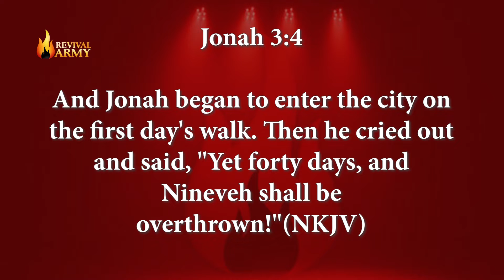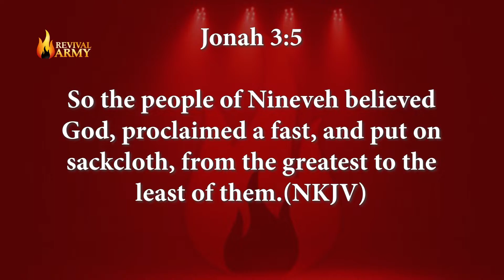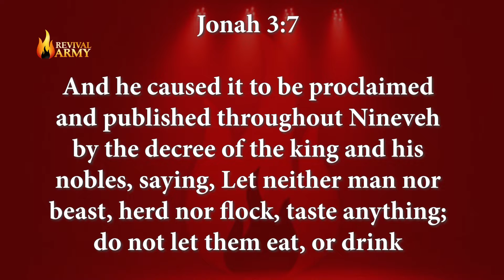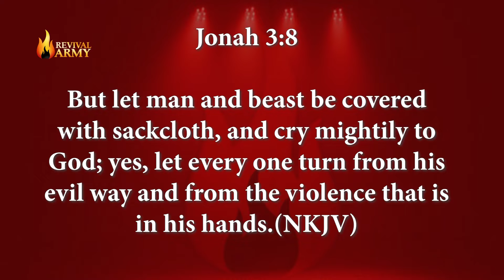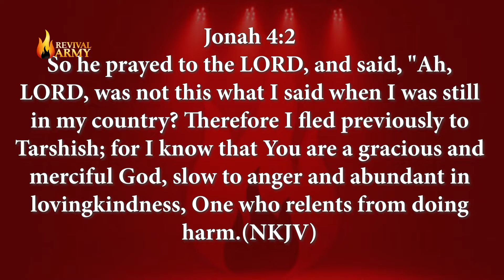HOW TO RESPOND IN THE DAYS OF ADVERSITY